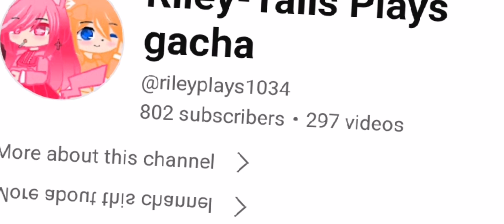thanks for 802 subscribers😍😊😊😊gachaclub riley-tails plays